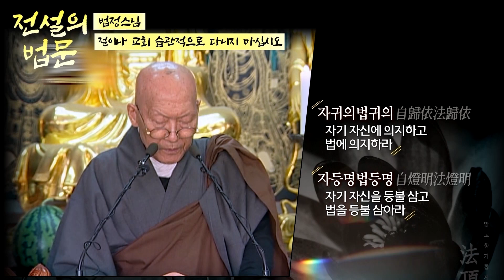[전설의 법문💡] 절, 습관적으로 다니지 마라│'법정스님'편🙏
BTN 불교 TV 유튜브가 새롭게 선보이는 '전설의 법문' 콘텐츠~!
큰스님들의 법문 중 전설만을 골라 엄선해보았습니다😊

'전설의 법문' 에서 선보이는 첫 번째 법문은 법정스님의 '절, 습관적으로 다니지 마라' 입니다~!

전설의 법문💡 법정스님의 말씀 中

" 꽃이 피어나기 때문에 봄이 오는 것입니다.
만약 이 대지에 꽃이 피지 않는다면 봄이 오지 않습니다.
꽃은 우연히 피지 않습니다.
한 송이 꽃이 피기까지는 그 배후에 인고의 세월이 깃들어 있습니다.
악조건에서 꺾이지 않고 버텨온 나무와 풀만이 참고 견디어 온 세월을 꽃과 잎으로 펼쳐 보입니다.

절이나 교회 습관적으로 다니지 마십시오
도량은 눈에 보이는 건물만으로 이루어지지 않습니다.
우리의 삶이 맑고 향기롭게 개선될 때 도량다운 도량이 됩니다."

BTN불교TV의 사전 서면 동의 없이 본 영상을 복제, 배포, 편집, 재업로드하거나 2차적 저작물을 제작하는 행위를 엄격히 금지합니다. 무단 사용 시 관련 법률에 따라 법적 조치를 취할 수 있음을 알려드립니다.